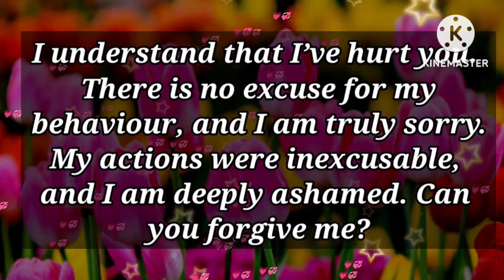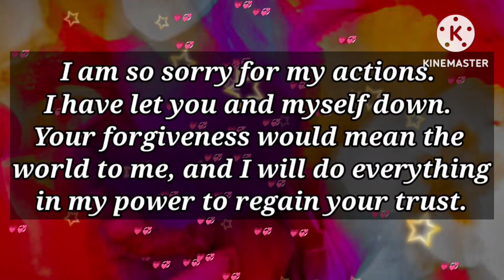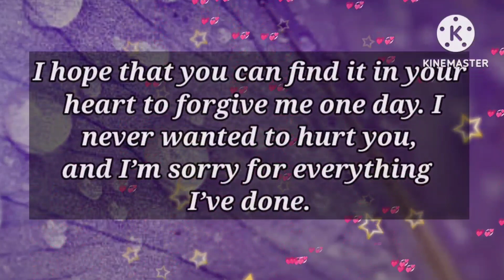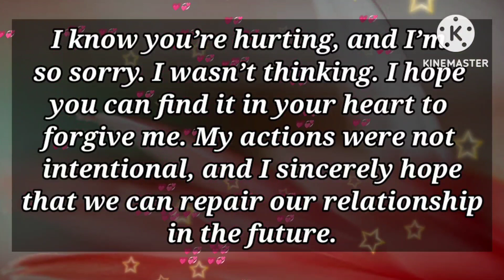I know this will be very shocking to you 🏠🔜📱🦺🍼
This is killing me each and every second, i can't keep it anymore

my love
dm current energy
divine masculine
dm df
dm message to df today
dm tarot
dm reading
twin flame
twin flames
Karmic
happy twins 11:11
love
Love
love quotes
love poem
love poems
love lines
love feel
true love
poem
poems
love songs
love music
feelings of love
love feelings
Dm to df
dm df
dm
 df dm
aquarius
df
taurus
unique tarot
all i want
aquarius tarot
virgo
twin flame reading today
twin flame